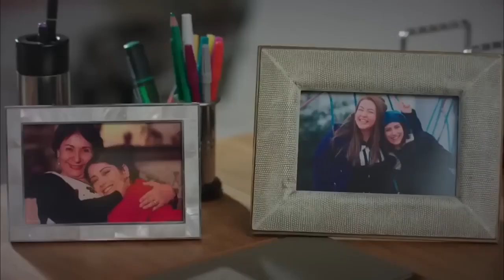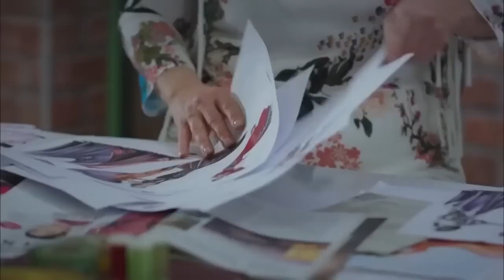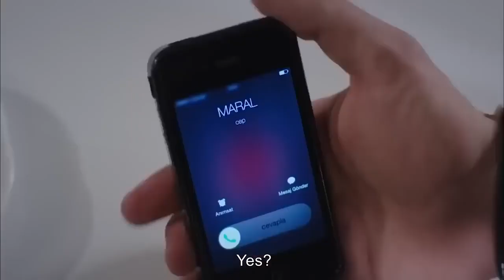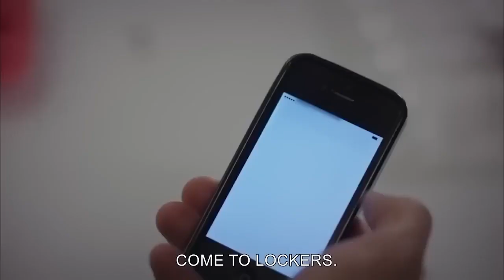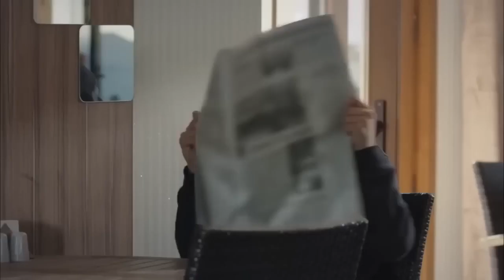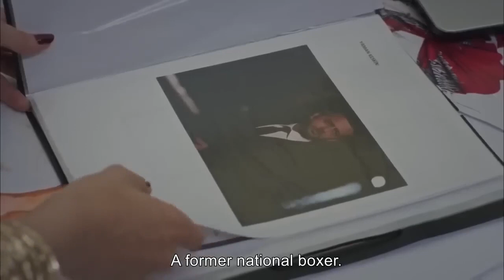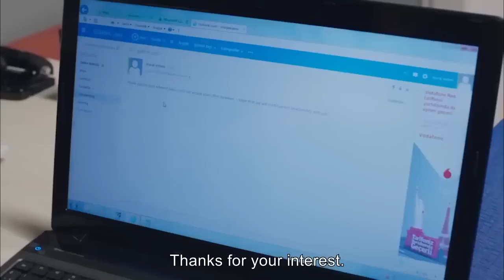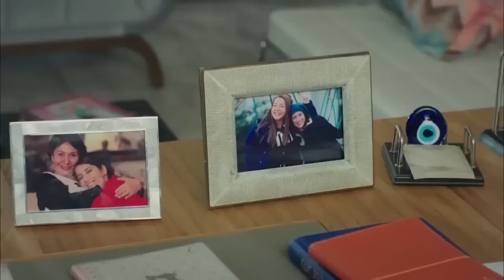Maral My Most Beautiful Story | Long Version Episode 8 (English Subtitles)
Maral, who works as a waiter in one of the most prestigious stores in Istanbul, has two dreams in her life: one is to become the manager of Luna one day, and the other is the chocolate master Sarp. The first dream is so far, the second is very close. But one day there will be a surprise. A scandal that broke out in the store combines the fate of Maral with the young manager Arya Feyman. Arya makes Maral the offer of her life. Maral, between her dreams and her love, makes a decision that will change the lives of many people at the same time.